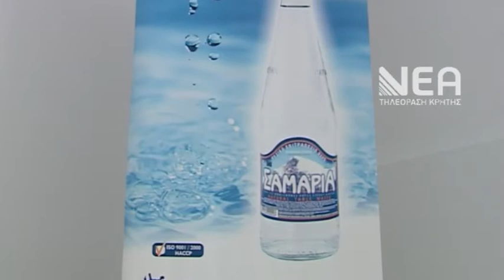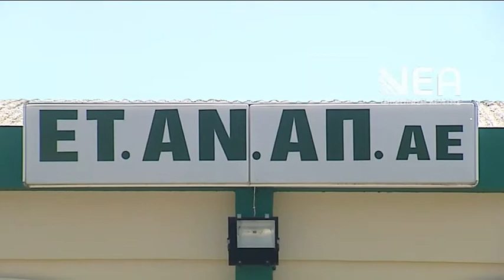ΓΕΝΙΚΗ ΣΥΝΕΛΕΥΣΗ ΕΤΑΝΑΠ